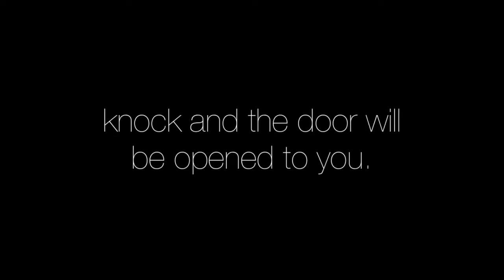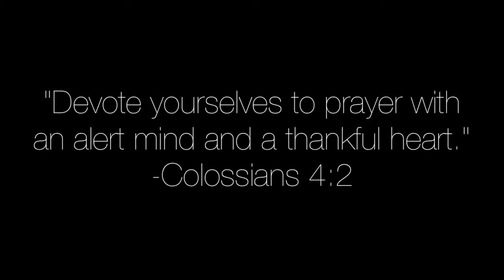Maplewood Methodist Church -- Song by Song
Hear Sam, Chad and Laura talk about the song "Maplewood Methodist Church" off their new album, "The Other Side."

Maplewood Methodist Church
Ashley Gorley, David James White
Songs of Combustion Music (ASCAP) and Bug Music-Music Of Windswept (ASCAP) All rights of behalf of Songs Of Combustion Music administered by Bug Music-Music Of Windswept/ Everytown Music Publishing, Inc. (ASCAP) All rights reserved. Used by permission.